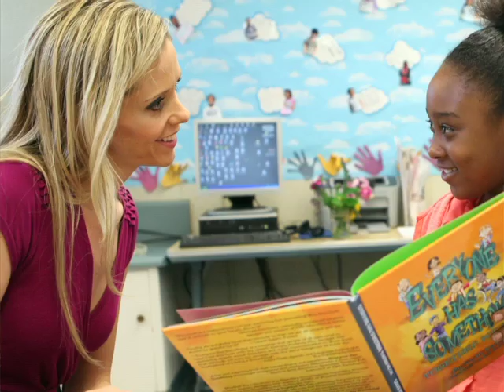Sarah Kesty: Sacramento County Teachers of the Year 2015 Interview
An interview with one of two Twin Rivers Unified School District Teachers of the Year 2015. The Sacramento County Teachers of the Year program recognizes excellence in teaching within the county's schools. Participating districts nominate individual teachers to receive this special recognition. At the Teachers of the Year awards recognition dinner, two teachers are identified as the Sacramento County Teachers of the Year and are then eligible to participate in the statewide competition.